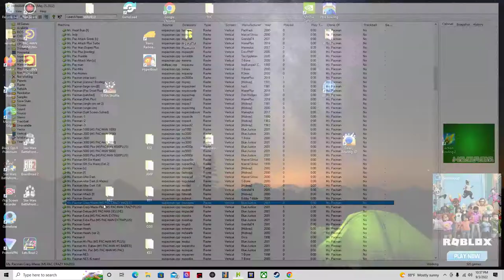Hbmame Ms Pacman crazy mazes